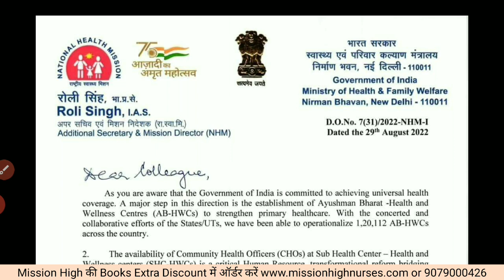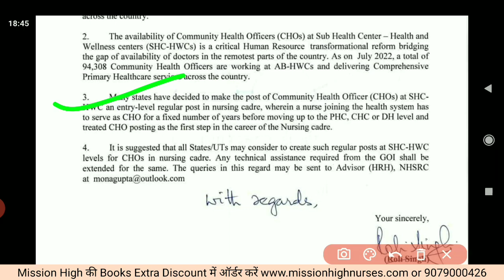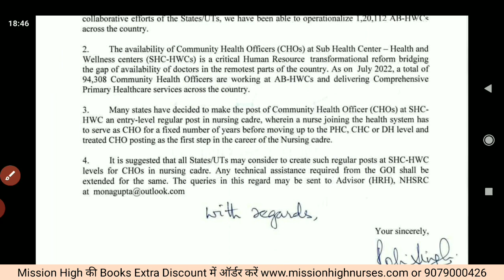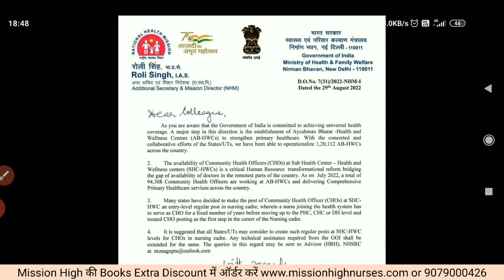Kya CHO Permanent honge | CHO Permanent kab honge | CHO Permanent Job | CHO Paper|CHO Books